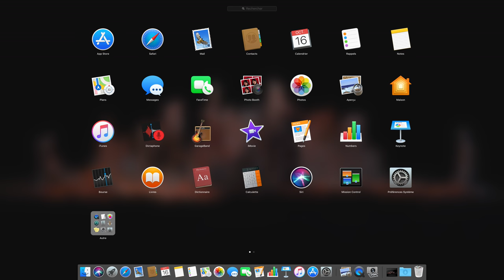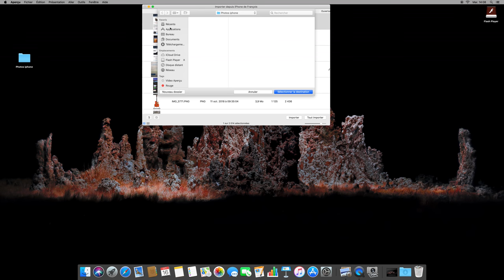transferer des photos de son iphone a son mac SANS ITUNES AVEC APERCU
Je vous montre comment transfèrer vos photos de votre iphone a votre Mac avec Aperçu nativement installé sur Mac, et sans Itunes !!!